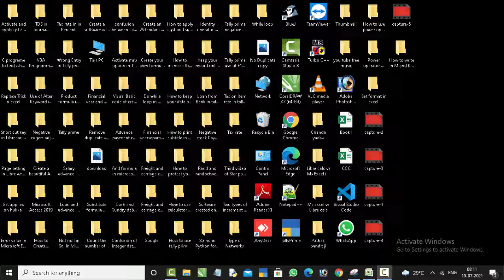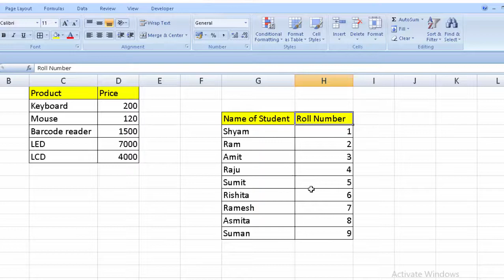Short cut key to apply Border in Microsoft excel@COMPUTEREXCELSOLUTION